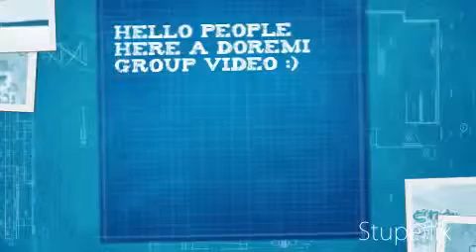doremi group video 6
hello here a doremi video i made its been awhile since i done this but here it is :)